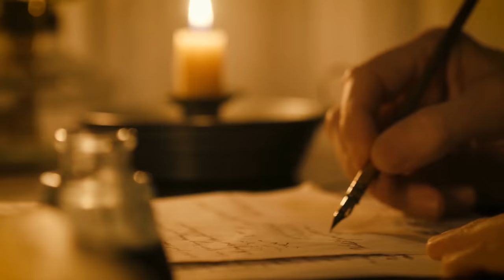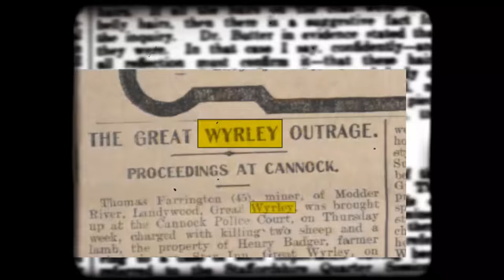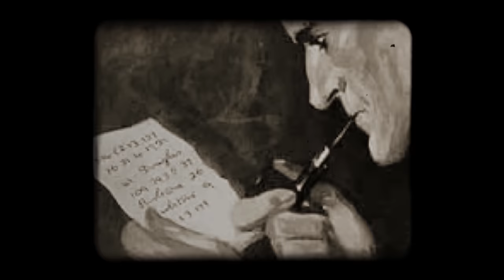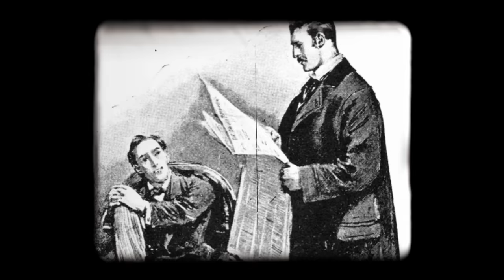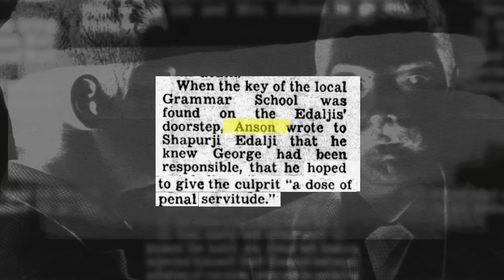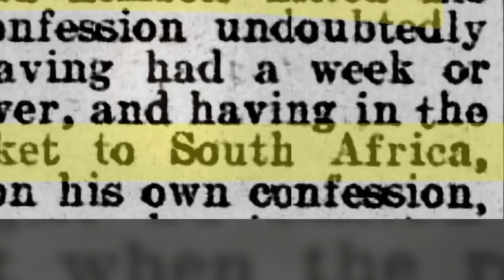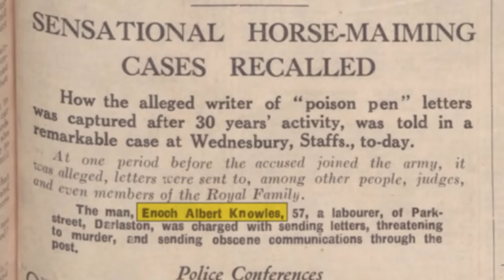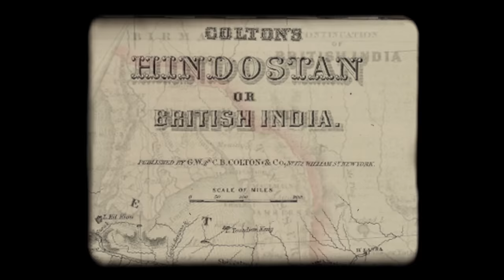The Indian Man Saved By 'Sherlock Holmes' | True Story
In 1903, a sleepy little village in England called Great Wyrley became the centre of an International drama. When someone started killing off animals in the village, George Edalji - the son of an Indian immigrant - was accused without much proof. Desperate to prove his innocence, and nowhere else to turn, George reached out to the author of the "world's best detective" - Sir Arthur Conan Doyle - in the hopes that - just like Sherlock Holmes - Arthur would be able to crack the case and prove his innocence. What followed next is a real-life detective story full of the same true crime mystery and drama you would expect to find in the pages of a Sherlock Holmes novel.

Research Sources:
1. - specifically "The Telegraph", "The Birmingham Post", "The Staffordshire Sentinel", "The New York Times", "The Boston Globe"
2. Book titled "Mystery of the Parsee lawyer " by Shrabani Basu
3. Book titled "My Own Story" by George E. T. Edalji
4.
5. Book titles "Arthur and George" by Julian Barnes

Songs:
1. Bad Man's Son - Elliot Holmes
2. Guns and Meadows - Jon Algar
3. Campfire Legends - Jon Algar
4. River Tram - Olexy
5. Dust Bowl - Walt Adams
6. Loose Bolts - Walt Adams
7. Fire, Then Nothing - Da Sein
8. Just Like My Baby - Billy Bill
9. Farewell to Ennerdale Water - Moorland Songs
10. Trollmors Vaggsång
11. Campfire Legends - Jon Algar

Video + Photo Sources:
Storyblocks.com, Archive.org, Wikipedia Creative Commons, staffspasttrack.org.uk

Chapters:
00:00 Intro
00:32 Prologue. "The Author, The Criminal, and The Horse"
02:33 Chapter 1. "The Village of Fear"
04:05 Chapter 2. "The Indian Immigrant"
07:01 Chapter 3. "Worlds Collide"
09:26 Chapter 4. "The Game is Afoot"
10:51 Chapter 5. "The Final Clue"
13:31 Chapter 6. "The writer is a detective"
16:31 Chapter 7. "The detective is a writer"
18:42 Chapter 8. "Aftermath"
20:32 Epilogue: "Elementary"